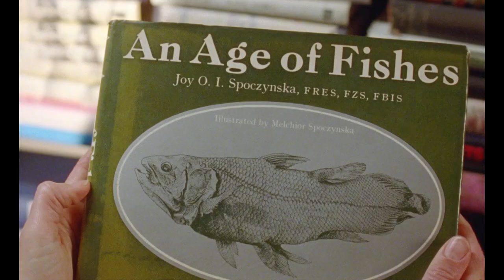"Swimming" Trailer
Swimming is a short film about a girl who wants to be a fish.

Starring : Olivia Mills, Henry North, Oral Norville

Writer and Director : Greg Randolph
Cinematography / DOP : Bethany Yang
Producers : Stanley Mathews, Joseph Moore
Editor : Greg Randolph